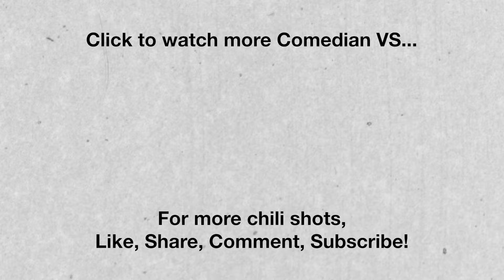COMEDIAN VS - HARESH TILANI VS SHANE MARDJUKI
"Ooh, I love @n@l"

Haresh Tilani brings his signature deadpan humour as he squares off against comedian Shane Mardjuki in a no-holds-barred joke-off. Who will stay cool under pressure?

Welcome to Comedian VS… The home of spicy, ignorant, lame jokes and opinions. Catch Kumar, Gurmit Singh, Noah Yap, Sheikh Haikel, Irene Ang, Haresh Tilani, Vernetta Lopez, Shane Mardjuki, Michelle Tay, Nicholas Lee, Ebi Shankara and many more as they attempt to out-joke, out-wit and out-chili each other. It’s the ultimate spicy showdown! A new episode drops every Monday!